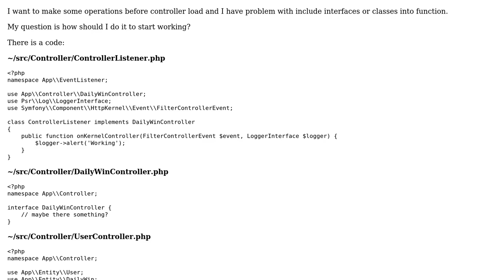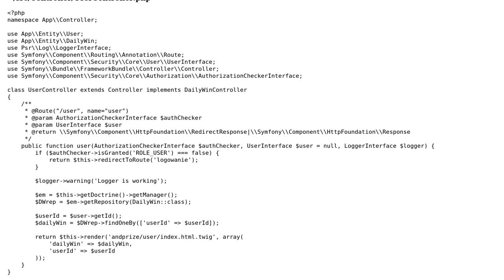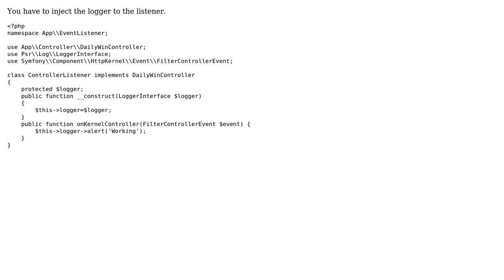Symfony 4 kernel controller event listener - implement interface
With thanks & praise to God, and with thanks to the many people who have made this project possible! You are responsible for your own actions.